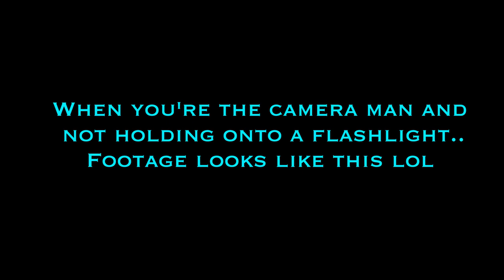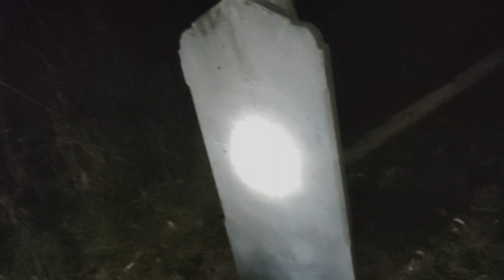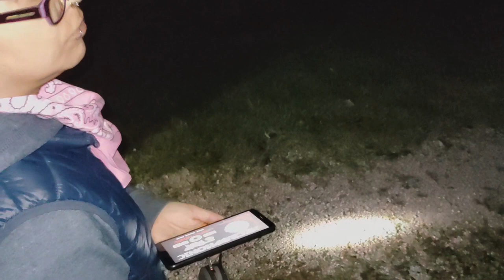RED ORB CAUGHT ON CAMERA!? Ghost says our names!!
warning: Scary

Hello again all! We return again with our buddy Ryan again in this video and also return to the scary 'BOYD CEMETERY'.

During the spirit box session we ask the spirits to say our names only for them to literally say them!  We also managed to capture a red orb on camera!

red Or Orange Orbs
From a spiritual perspective, red and orange colors are associated with safety and security, as well as a sense of belonging. Some paranormal investigators believe that a red or orange orb is a sign that an entity has assumed the role of a protector. This could be someone who was charged in life to keep watch or be a caretaker.

We felt much more safe and at ease this time, not only due to our friend Ryan being present but I believe another spirit was present, somebody who is a protector which is why we also saw that red orb.

Thank you all again for all your continued support!

Until next time..KEEP IT SPOOKY!